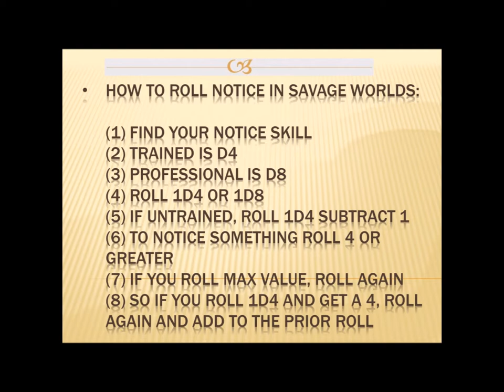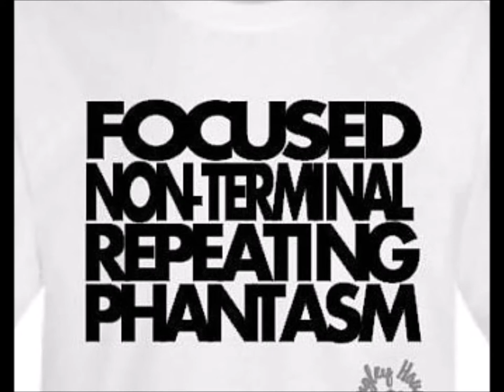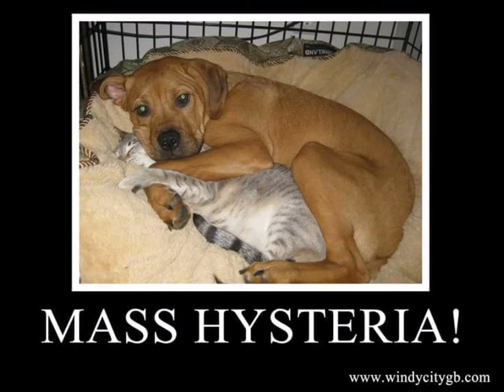Ghostbusters Halloween One Off Special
In honor of the coming Halloween holiday, we proudly present to you a Ghostbusters one-off special.  When there's something strange in the neighborhood, the team gathers up their proton packs and saddle up in Ecto One to investigate a disturbance at the local roller rink.

Join Venkman, Stantz, Spengler, Winston, and even Luis Tully as their adventure takes them to a place they never thought they would go.  What's the worst that could happen?

Human sacrifice, dogs and cats living together, mass hysteria!

Savage Worlds was written by Shane Lacy Hensley and published by Pinnacle Entertainment Group. The game emphasizes speed of play and reduced preparation over realism or detail. The game received the 2003 Origin Gamers' Choice Award for best role-playing game.